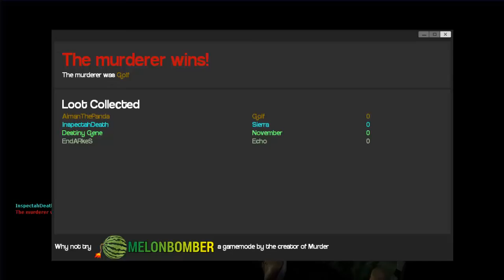Garry's Mod Murder Hunt - Two in one!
Posted a new one introducing Conrad and Aiman into Gmod with us. Will try to get Karl into it too soon. Enjoy!

For the first time, no music has been used in this video because we have a new intro. Hope you enjoy dat. Meh
-- Players --
Bob (EndArkes/Deranged Outcast)
Hans (Destiny Gene/FutureTechnical/Tech Zero)
Conrad (Death Lock/InspectahDeath)
Aiman (AimanthePanda)